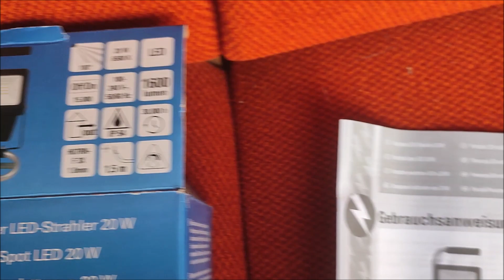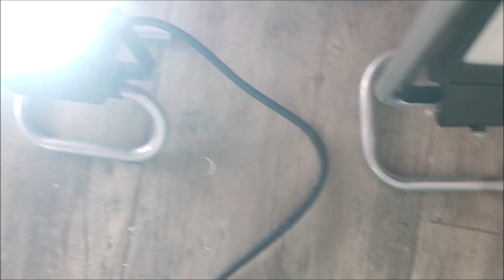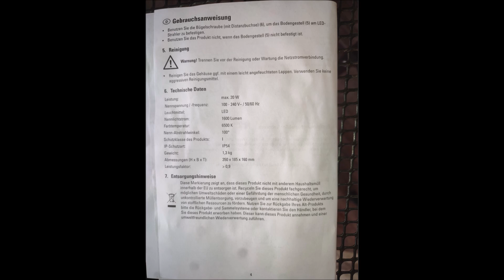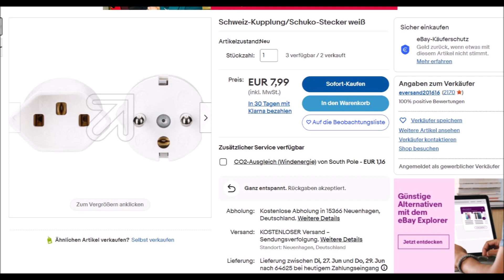LED spotlight with Swiss plug - LED-Strahler mit Schweiz Stecker - 1186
LED spotlight with Swiss plug -
LED-Strahler mit Schweiz Stecker
- Ein Adapter dafür ist teurer
- wie ich auf Deutsch Steckdose machen
Đèn chiếu LED  với phích cắm Thụy Sĩ
Daily Life in Germany - 20JUN2023.